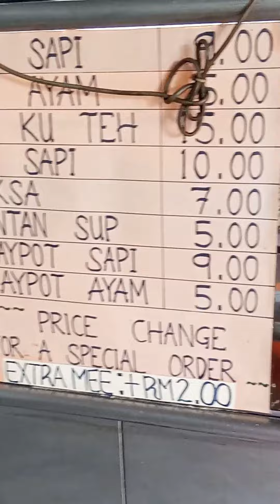Masakan Cina Versi Halal Terbaik